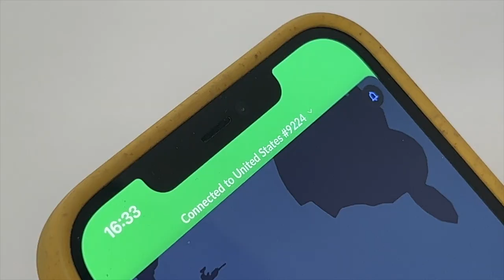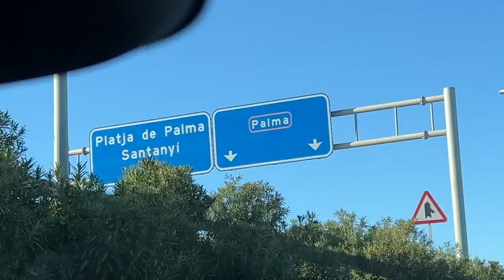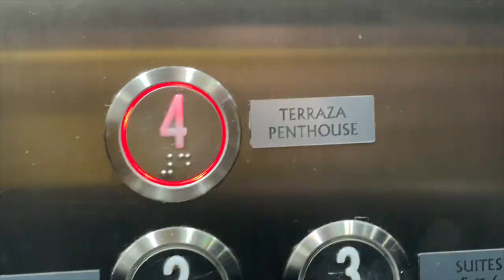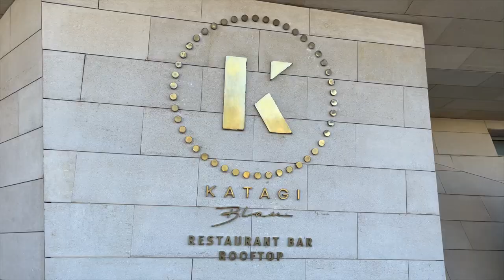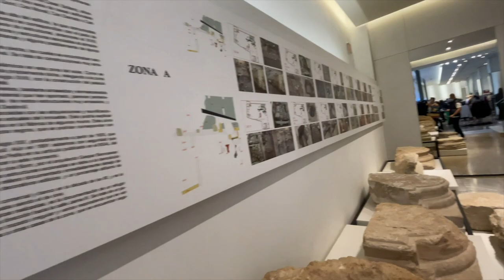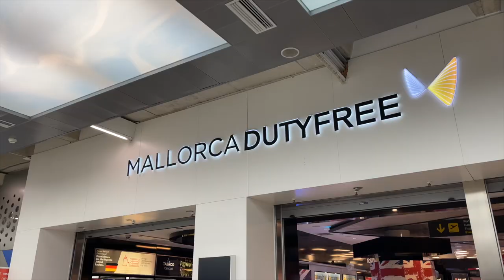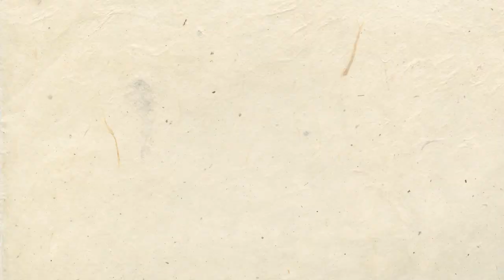Vikend na Mallorci 🌴| Davor Gerbus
Hej ekipa! Nadam se da vam se svidio ovaj video :)

Bez rizika je uz Nordovo 30-dnevno jamstvo povrata novca! Koristite kod “davor” 🤗